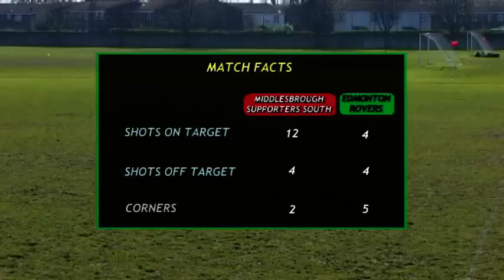Middlesbrough Supporters South v. Edmonton Rovers (17.2.13)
Highlights of the London F.A. Sunday Junior Cup Quarter-Final between APFSCIL Champions Middlesbrough Supporters South and Edmonton Rovers (from Division One of the Waltham Sunday League). Played at the Civil Service/Kings House Sports Ground in Chiswick on Sunday 17th February 2013.